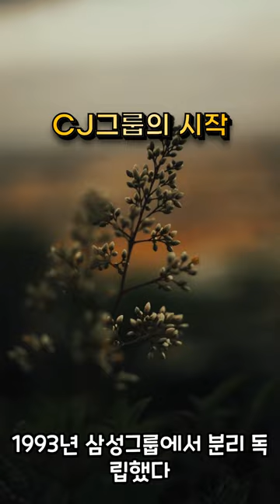CJ그룹은 어떻게 시작되었을까??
CJ제일제당을 모기업으로 하는 기업집단. CJ제일제당은 1953년 8월 삼성그룹 창업자 이병철 전 회장이 설립한 식품업체 제일제당공업(주)으로 출발하여, 1993년 삼성그룹에서 분리 독립했다. 2002년 10월 제일제당이 사명을 CJ(주)로 변경한 뒤, 2007년 9월 CJ(주)는 지주회사인 CJ(주)와 사업회사인 CJ제일제당(주)으로 분할되었다. CJ그룹은 식품&식품서비스, 생명공학, 유통, 엔터테인먼트&미디어 등 4대 사업군에서 사업을 하며, 국내 재계 순위는 13위(2020년), 주력 계열사는 그룹 전체 매출의 3분의 2가량을 내고 있는 CJ제일제당이다.

자료출처 :
[네이버 지식백과] CJ그룹 [CJ Group] (네이버 기관단체사전 : 기업)